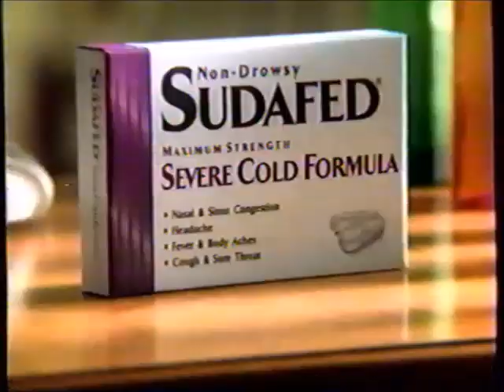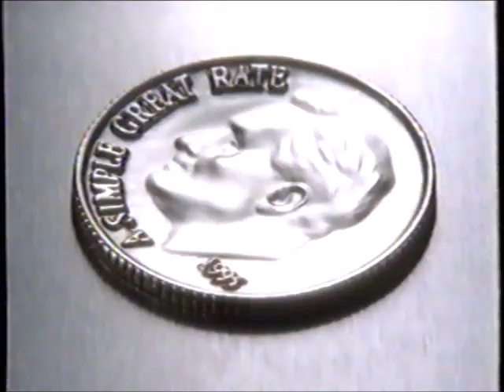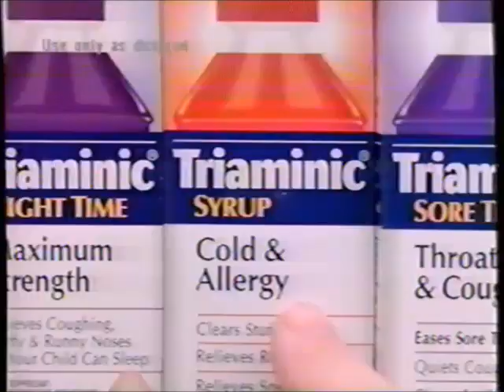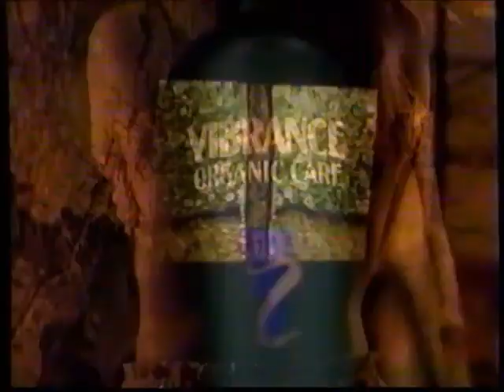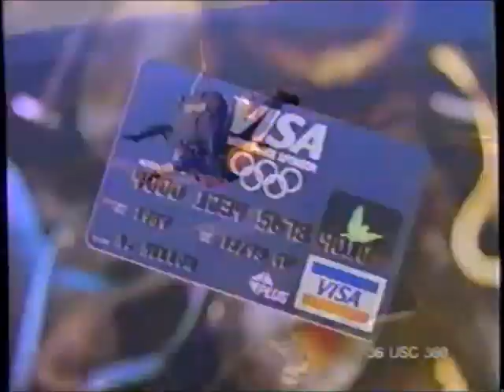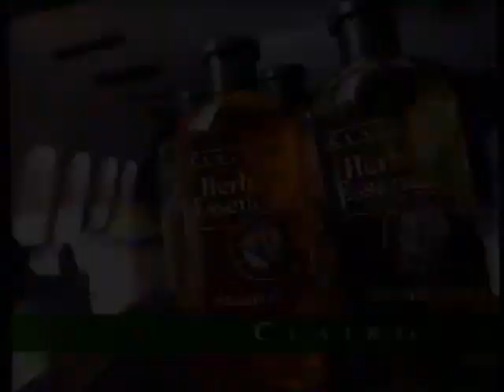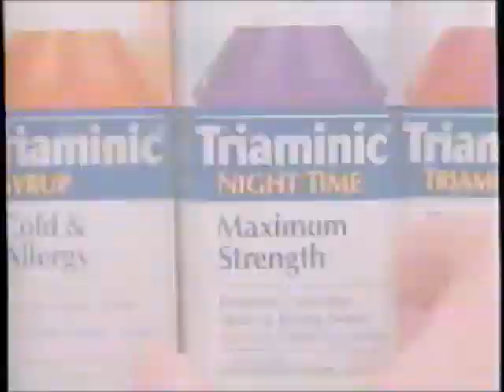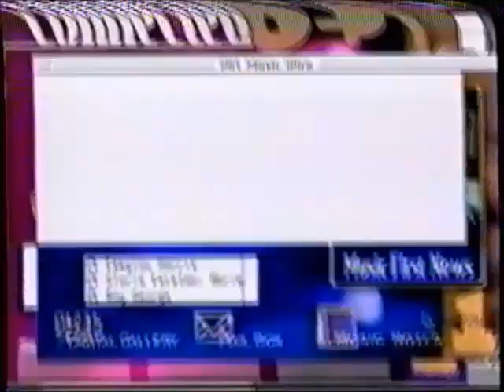VH1 commercials (January 23, 1996)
For the music fans - a collection of VH1 commercials and promos from January 1996 aired during the Morning Music Wire.

LIST:
1. Next on Morning Music Wire.
2. VH1 promo
3. Commercial: Sudafed
4. Commercial: Mentos
5. Commercial: BMW 328i
6. Commercial: Wrigley's Extra Sugarfree Gum
7. Commercial: Sprint
8. Commercial: Caress
9. Commercial: "The Secrets of Blackjack" video
10. VH1 ident
11. Next on Morning Music Wire.
12. State of the Union Undressed promo (on Comedy Central)
13. Commercial: Monistat
14. Commercial: Triaminic
15. HBO promo
16. Commercial: Canon Color Bubble Jet Printer
17. Commercial: Reese's
18. Commercial: Power Bar
19. Commercial: Vibrance Organic Care
20. Commercial: Burger King
21. VH1 Weekend Special promo
22. Commercial: "Beautiful Girls" movie trailer
23. Commercial: Triaminic
24. Commercial: Wrigley's Winterfresh Gum
25. Commercial: Visa
26. Commercial: Clairol Herbal Essences
27. Commercial: Luden's Wild Cherry
28. Commercial: Elaina Sofa
29. Commercial: Instant Flower Garden
30. VH1 ident
31. Next on Morning Music Wire.
32. American Bandstand promo
33. Commercial: Puzz 3D
34. Commercial: Hershey's Syrup
35. Commercial: Visa
36. Commercial: Triaminic
37. Commercial: Success Rice
38. Commercial: Hedonism II
39. Commercial: Pier 1 Imports
40. Commercial: Duracell
41. Commercial: Fact Plus
42. Commercial: Pay Per View ("Free Willy 2")
43. Commercial: TCI
44. VH1 website promo